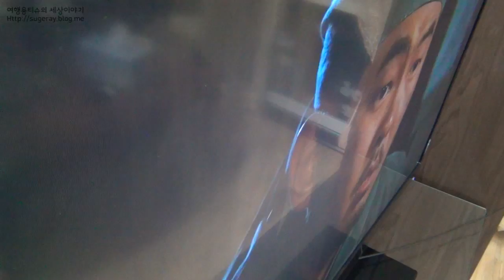도시바 외장하드 CANVIO V6 타임머신 기능활용1